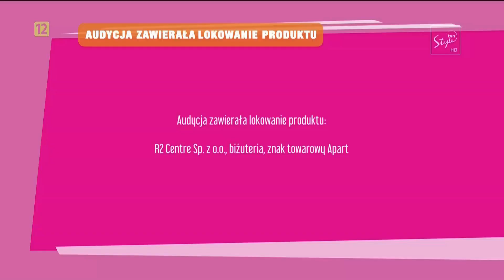Trzy-literkowe Style - oprawa graficzna (2014)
niepełna oprawa w Trzy-literkowe Style